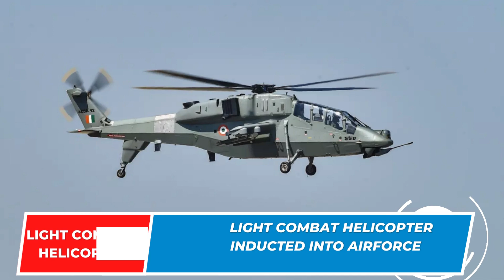Defence News India | Light Combat Helicopter | Anti swarme Drone | Airborne Early warning system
Anti Swarm Drone system
Indian Army is developing a counter Drone swarming system, tentatively called Bhargavastra.  The counter drone system will protect the mechanized army formation from attack of drones through vehicle mounted Micro Missiles system to neutralize the threat. The systems will be carried on a 4x4 vehicles and will have interception range of 2.5 Kilometers through its infrared or charged coupled device seeker with detection range of 5 Kilometer with 36o Degree coverage.

Airborne Early Warning and Control Systems (AEWC)
It was confirmed recently that an Indigenous Airborne Early Warning and Control Systems (AEWC) was used in the Balakot Strike. AEWC is a long time DRDO project to develop self sufficiency in Early warning systems.  The Indian AEWC is built on the Brazilian Embraer transport plane platform.  The systems uses active electronically scanned array (AESA) as primary Radar with an ESM system for complete 360-degree coverage and a database of up to 3000 emitters against which threats will be scanned. Further AEWCS will have self defence suites also. More capable Phalcon AWACS are already with the th Indian air force.Recently India cleared  new project of DRDO to develop six new Airborne Early Warning and Control (AEW&C) aircraft for the Indian Air Force.

Indigenously made Light combat Helicopter “Prachand” was formally inducted into air force recently.  Developed by Hindustan Aeronautics Limited, Prachand can operate both in desert and IN high Altitude battle fields like Laddakh.The LCH is the only attack helicopter in the world that can land and take off at an altitude of 5,000.  LCH is also capable of firing a range of air-to-ground and air-to-air missiles and can destroy air defence operations of the enemy.  The Indian armed forces have an overall requirement of 160 LCH — 95 for Army and 65 for Air Force. Range of Prachand is  550 km with weapons with an endurance of  around 3 hours.It can carry Rockets, Air-to-air missileslike Mistral,  and Anti-tank guided missile like  4 Dhruvastra.